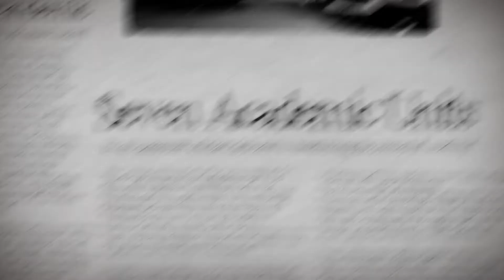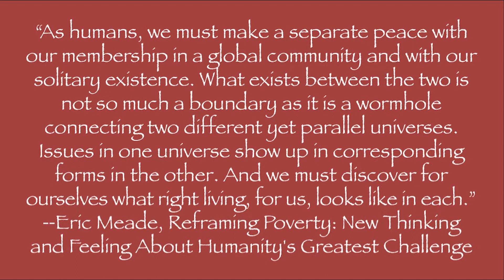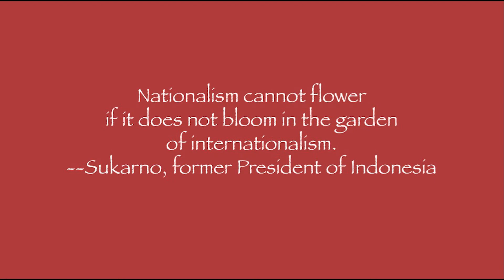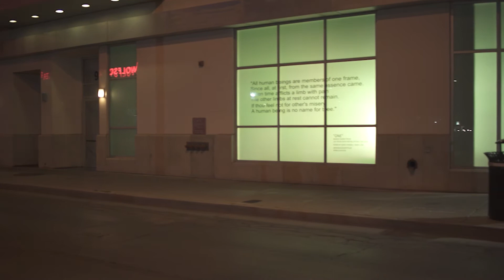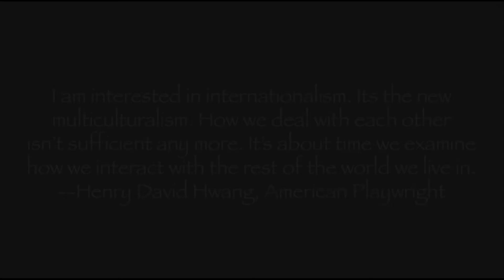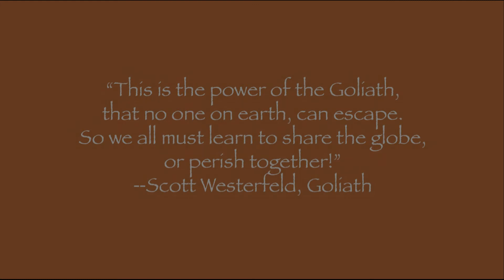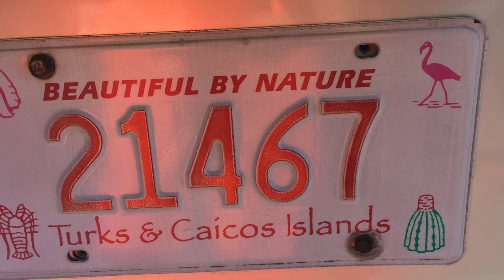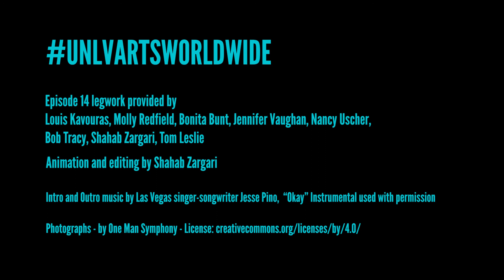UNLV Arts Worldwide - Episode 14 - Art and Global Research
Episode 14 legwork provided by
Louis Kavouras, Molly Redfield, Bonita Bunt, Jennifer Vaughan, Nancy Uscher,
Bob Tracy, Shahab Zargari, Tom Leslie

Animation and editing by Shahab Zargari

Intro and Outro music by Las Vegas singer-songwriter Jesse Pino,  “Okay” Instrumental used with permission

Photographs - by One Man Symphony - License